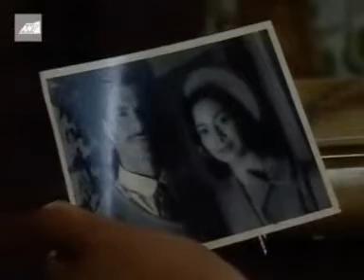ΔΕΛΗΓΙΑΝΝΕΙΟ ΠΑΡΘΕΝΑΓΩΓΕΙΟ Ε28 (ΤΕΛΕΥΤΑΙΟ) [1/4]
Το τελευταίο επεισόδιο της σειράς "Δεληγιάννειο Παρθεναγωγείο"
Μέρος 1